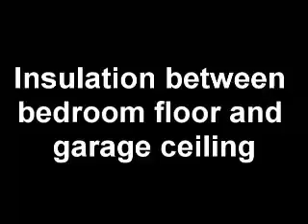Conditioned Space Over Garage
Quality insulation issues associated with conditioned spaces over a garage